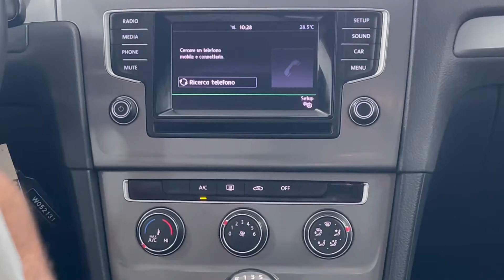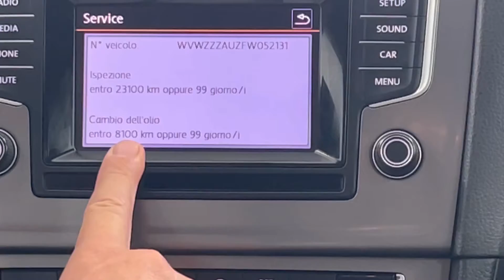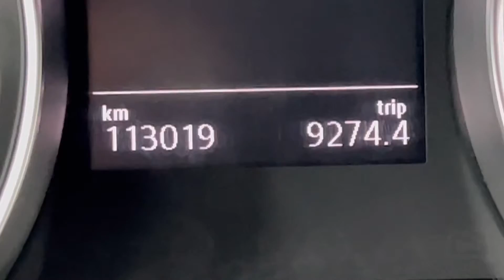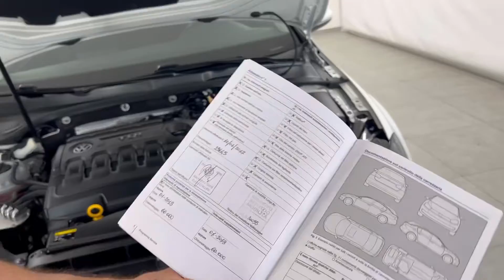Volkswagen Golf 1.6 TDI 90 CV 5p. Tech&Sound BlueMotion Technology USATA del 2014 per NEOPATENTATI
Vettura di Unico Proprietario , venduta e assistita tutta dal nostro service volkswagen TUTTA DOCUMENTATA
Optional non di serie : Sensori park ant e post, ruota di scorta
Cronologia tagliandi completa ultimo fatto a km 113016 prossimo service da eseguire a 143000
Cinghia distribuzione da fare a km 210000